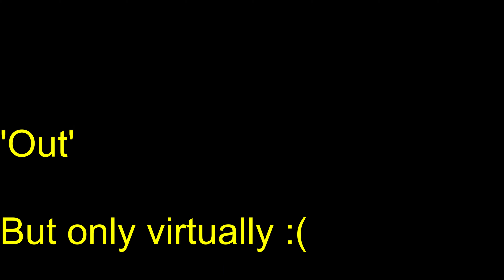Reality v Virtuality (Lockdown Riding)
Codger Biker reminisces about the genesis of computer gaming, before comparing the latest TT game, to reality - whatever that is.